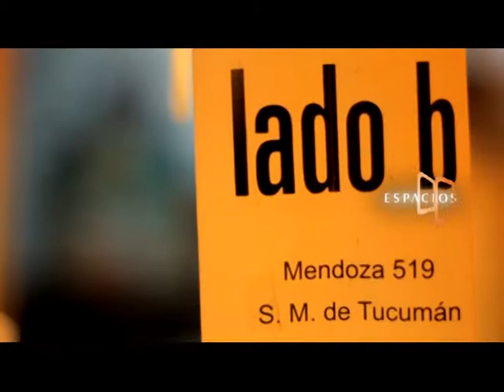Espacios 399 03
Momento de la moda. Vamos a disfrutar de un back muy original de la última temporada de LADO B.